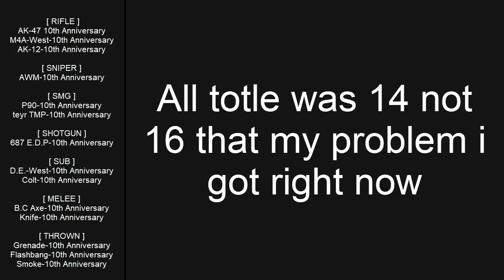Crossfire West - 10th Anniversary full collection